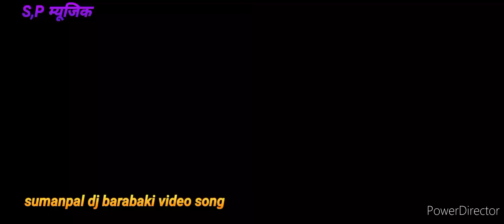भोजपुरी सॉन्ग न्यू sumanpal dj barabaki